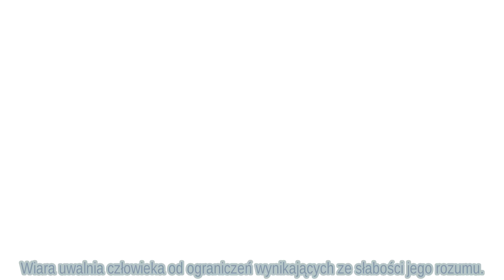O cnotach NMP, a w szczególności o Jej wierze - Mistyczne Miasto Boże - María z Ágredy (12)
„Jak bardzo kosztowny jest skarb wiary w Boga, tego nie widzą tylko ci, którzy na wszystko patrzą jedynie oczami swego ziemskiego ciała. Nie widzą oni, ile szacunku wymaga ten dar, to niezrównanie bogate dobrodziejstwo. Pomyśl i rozważ sobie, o duszo, czym był świat bez wiary i czym byłby dziś, gdyby Syn mój i Pan jej nie ugruntował. Iluż wielkich, potężnych i mądrych ludzi świata, popadło wskutek swej niewiary w straszliwe grzechy i w wieczne ciemności piekła.
A ileż to istnieje królestw i krajów, które na ślepo szły za swymi jeszcze bardziej zaślepionymi wodzami i dotąd jeszcze idą, aż wszystkie wpadną w przepaść wiecznego potępienia! Za nimi zaś postępują ci bezbożni wierni, którzy wprawdzie otrzymali nieoszacowaną łaskę wiary, ale żyją tak, jak gdyby jej nigdy nie odebrali.
Nie zaniedbuj nigdy, moja duszo, uznawania z wdzięcznością kosztowności tej perły. Ćwicz się ustawicznie w cnocie wiary, bo ona pomoże ci w osiągnięciu twego ostatecznego celu i tego, co miłujesz i co pragniesz posiąść. Wiara pokazuje pewną drogę do wiecznej szczęśliwości; ona to oświeca pielgrzymów ziemskich w ciemności ich życia śmiertelnego i prowadzi ich bezpiecznie do niebiańskiej ojczyzny.
Wiara jest zasiewem innych cnót, jest pokarmem sprawiedliwego, udzielającym mu pociechy i pomocy w troskach i trudach. Ona to przejmuje obawą
niewiernych, a w obojętnych wzbudza lęk, albowiem ukazuje im karę za grzechy, czekającą ich w przyszłym życiu. Wiara zdoła wszystko zdziałać, bo dla tego, kto wierzy, nic nie jest niemożliwe — może on wszystko uczynić i wszystko osiągnąć. Wiara oświeca i uszlachetnia rozum ludzki, wskazując mu drogę w ciemnościach przyrodzonej nieświadomości; wznosi człowieka ponad niego samego, aby widział i rozumiał z nieomylną pewnością to, czego siłami rozumu pojąć nie może.
Wskutek wiary człowiek wie wszystko, tak jak gdyby patrzył na to własnymi oczyma. Wiara uwalnia człowieka od ograniczeń wynikających ze słabości jego rozumu. Ceń więc wysoko, moja córko, tę kosztowną perłę wiary katolickiej, przechowuj ją starannie i używaj w bojaźni Bożej".